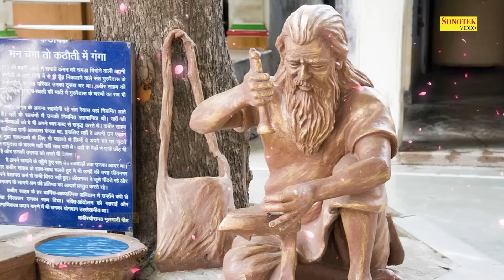कबीर अमृतवाणी || कबीरा वन वन में फिरा || Kabira Van Van Mein Fira Doha || Kabir Amritwani Dohe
Singer: Rakesh Kala
Lyrics: Traditional
Label: Guru Bhajan Sonotek